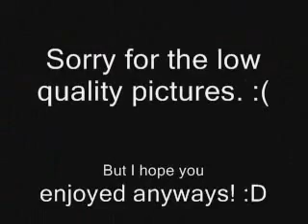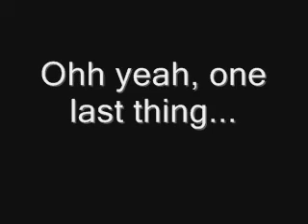My New Dog!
Due to an incident on the 15th of January, 2009, our cute dog Riley fractured a bone.  The surgery would was expensive and we gave him away to one of the nurses there.  They would take much better care of him than we would.  He will be happy in his new home.  The good times will never be lost.

Anyways,  this is our new dog, Belle!  She was Riley's sister, and the only person of his litter left.  They are in a litter of two girls, and two boys.  She again is a Cavalier King Charles Spaniel.

Songs used -

I think the last one is Pshyco Theme, not sure though. :\